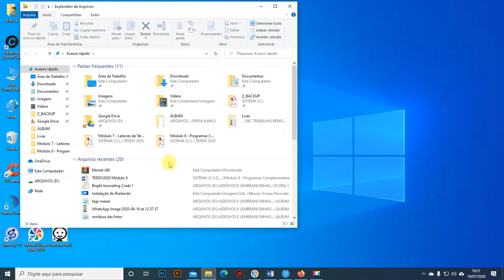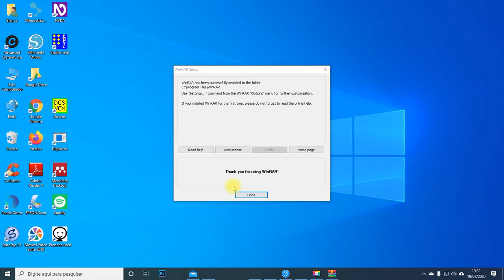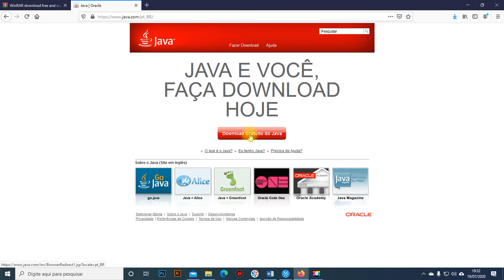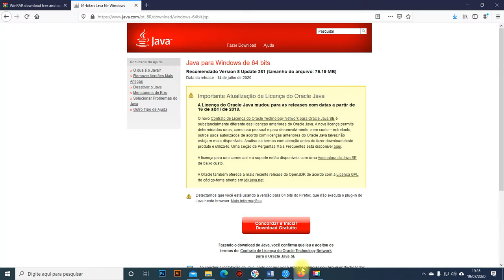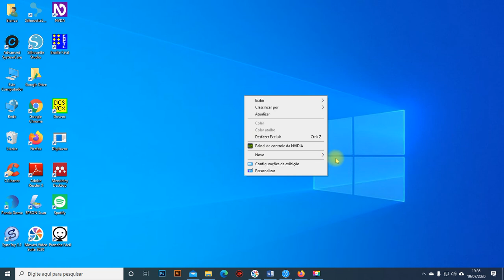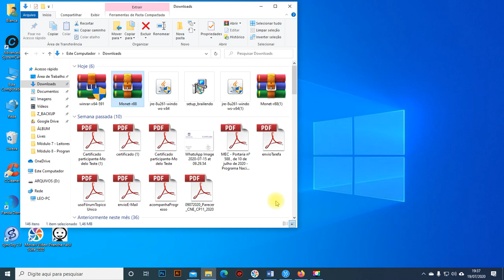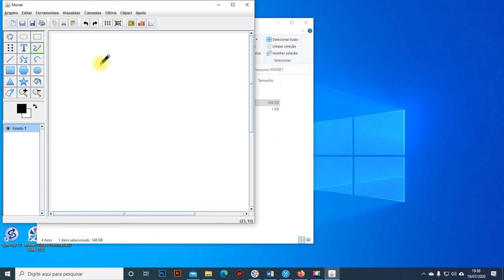Monet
Neste vídeo, vamos mostrar os primeiros passos para utilização do programa Monet.